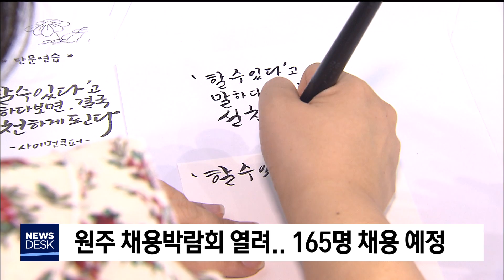2019. 11. 4 [원주MBC] 원주 채용박람회 열려..165명 채용 예정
2019 원주 채용박람회가
오늘(4) 국민체육센터에서 열렸습니다.

원주시와 원주고용노동지청 등이
함께한 이번 행사에는

관내 강소기업과 우수 중소기업 35개 업체가
165명을 채용할 계획으로 참여해
현장 면접을 진행했습니다.

보훈복지의료공단과 대한적십자 등
혁신도시 이전기관도 부스를 설치해
채용 상담을 벌였고,

취업특강과 직업 심리 검사,
이력사 사진 촬용 등의 부대행사도